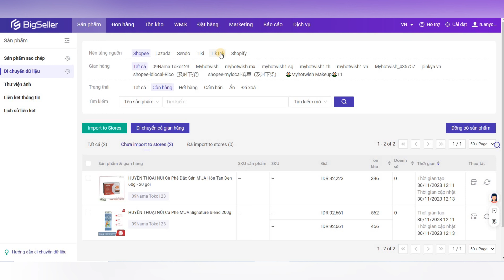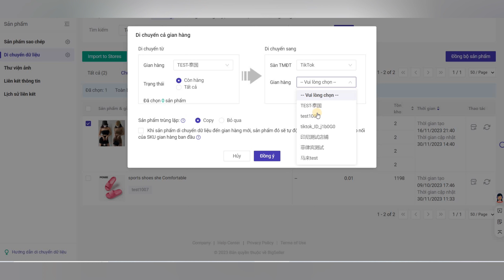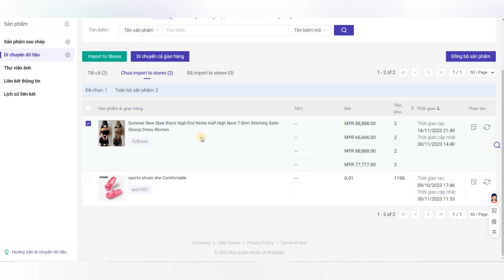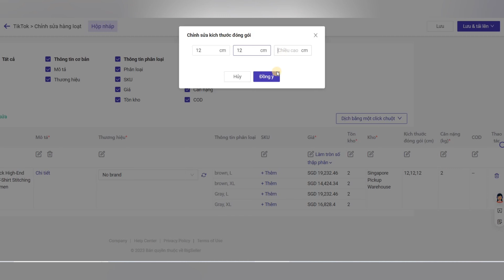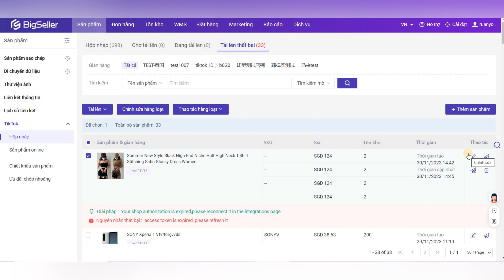【New】Hướng dẫn di chuyển dữ liệu từ Tiktokshop sang Tiktokshop trên BigSeller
Video này sẽ hướng dẫn các bạn copy sản phẩm từ shop tiktok này của mình sang shop tiktok khác của mình, BigSeller có thể hỗ trợ sao chép từng sản phẩm một, cũng hỗ trợ sao chép hàng loạt một lần hoặc copy cả gian hàng luôn, giúp bạn tiết kiệm thời gian và tăng hiệu suất đăng bán sản phẩm.

Link video về sao chép sản phẩm/di chuyển dữ liệu liên quan đến sàn TMĐT khác: